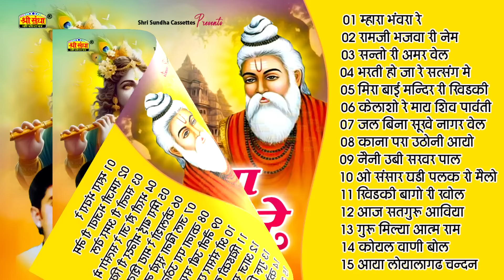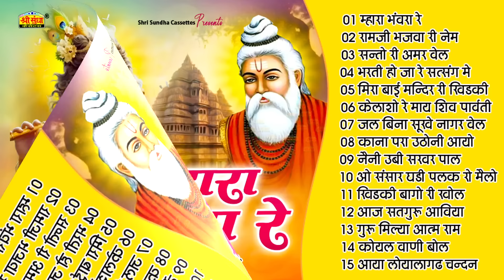म्हारा भंवरा रे | प्रकाश माली | Rajasthani Hit Bhajan 15 | Mhara Bhanwra Re | Hits of Prakash Mali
Audio Credits:-
♪ Song : Mhara Bhanwra Re
♪ Singer : Prakash Mali
♪ Recoding : Ma Saswati Studio -Balotra
♪ Edit-By : Indra Parjapat
♪ Music Lable : Shree Sundha Cassettes
♪ Sub Category : Devotional